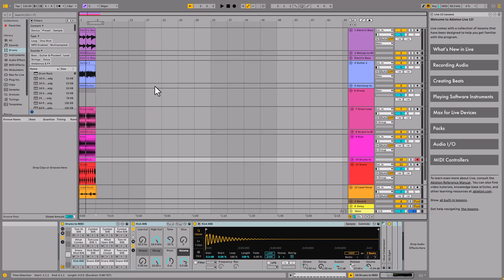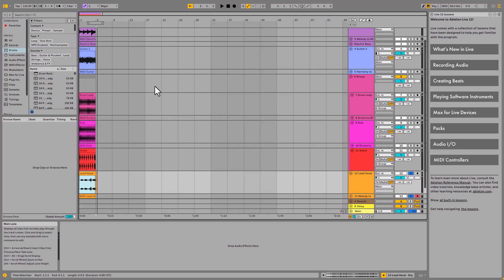Live 12 Converting Audio to MIDI with NVDA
Here we show you the four options in Live you can use to convert audio clips to MIDI. The first of which slices up the audio and each slice is triggered by a MIDI note using a drum rack. It is limited to a max of 128 slices, so you may need to change the slice size or clip length if too large.
The other three methods annalize the audio and attempt to create MIDI to match. The melody option is for monophonic pitch and the harmony is for pollyphonic pitches. The drum option trys to detect kick, snair and hat drum rhythms and create a drum MIDI track with the MIDI data to match.

If you have any questions or feedback please use the comments and I will do my best to answer all of them.